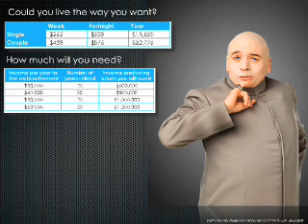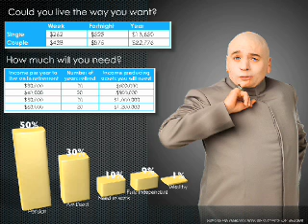Could you live the way you want?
An excerpt from a Prowealth Investments DVD and information event.